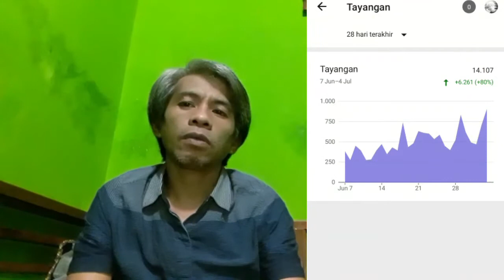CARA YOUTUBE MEREKOMENDASIKAN VIDEO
YOUTUBE MEREKOMENDASIKAN VIDEO DI CHANNEL KITA KEPADA PENONTON ATAU VIEWERS

Banyak cara agar youtube merekomendasikan video yang kita upload ke channel kita dan salah satunya

Youtube akan merekomendasikan video tersebut berdasarkan HISTORI tontonan

Misalkan kita suka nonton channel tutorial maka youtube akan merekomendasikan video" tutorial dari berbagai chanel yang di angap relefan untuk kita tonton.

Jadi tugas kita,Bagai mana agar video kita cepar di rekomendasi oleh youtube agar trapik rekomendasi channel kita ada peningkatan

Untuk itu kita harus pahami karater dari penonton itu sendiri,Penonton maunya apa dan bagaimana?

Simak video saya ini,Di sini saya hanya sedikit berbagi pengalaman saya selama mempelajari algoritma youtube.